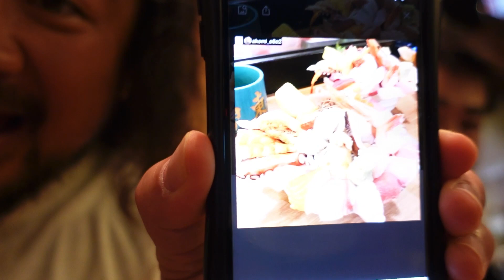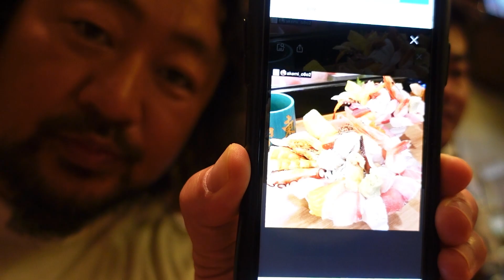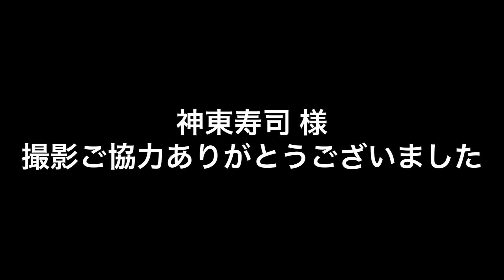【コスパ最強】究極の海鮮丼を巨漢レスラーが爆食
コスパ最強 神東寿司の海鮮丼を食べました！